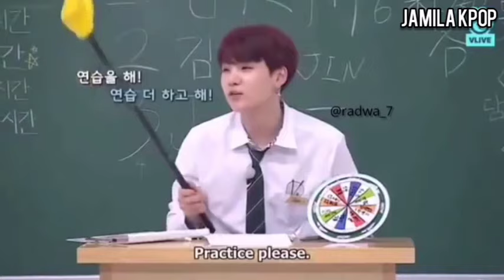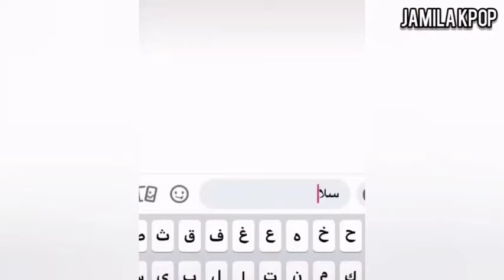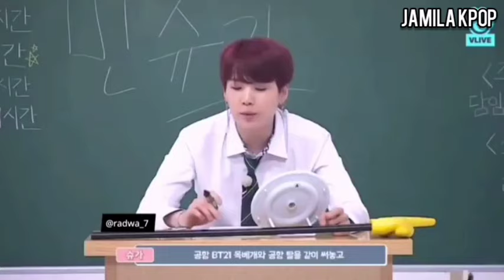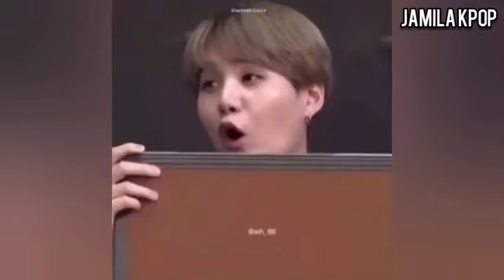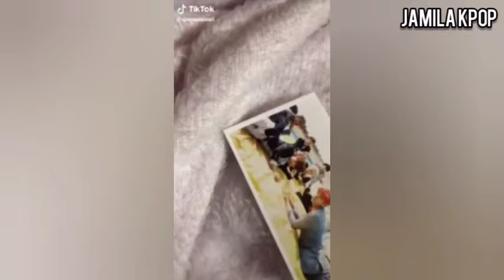ميمز BTS بلعربي راح تموت من الضحك 😂😂😂💔